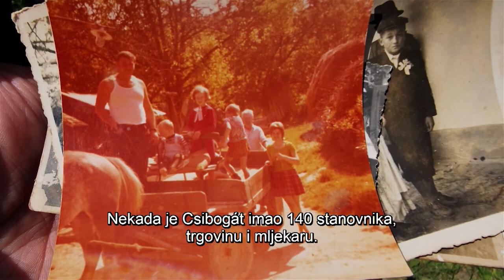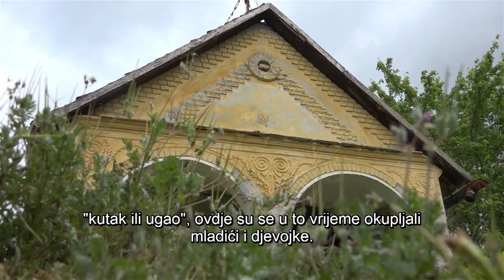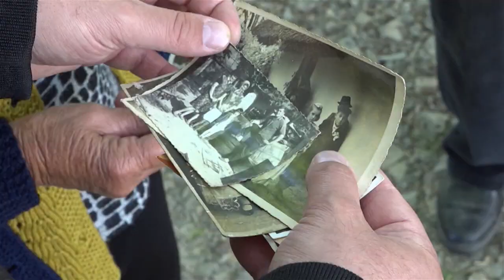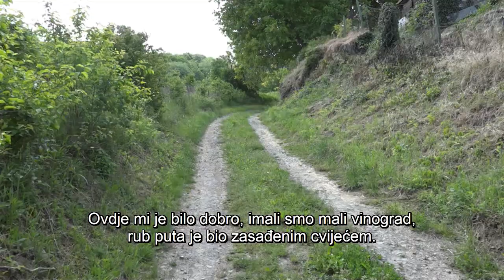DRÁVATÁJ-Letűnt korok nyomában: a hegyháti Csibogát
Az elmúlt hetekben megpróbáltunk bemutatni Önöknek néhány elfeledett, eltűnt drávaszögi települést. A Szamár-szurdok, Katalin-puszta és Karóca után most következzék Csibogát, az egykori apró falucska a Karašica közelében, Nagybodolyától keletre.